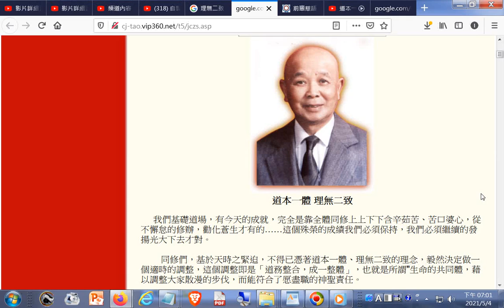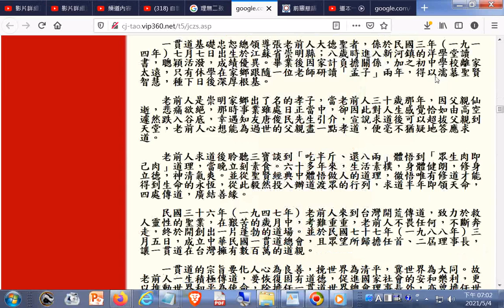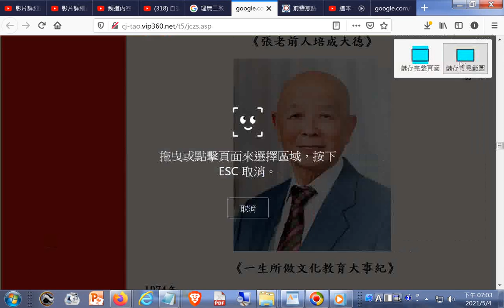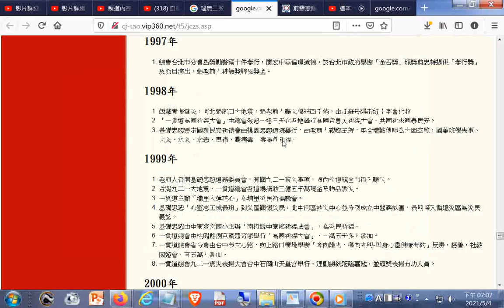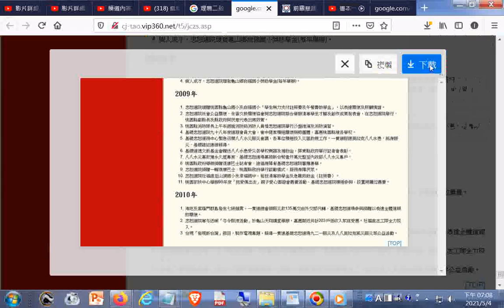道本一體 理無二致--一貫道世界總會理事長張培成老前人慈語 +網址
閩南語讀經影片合輯